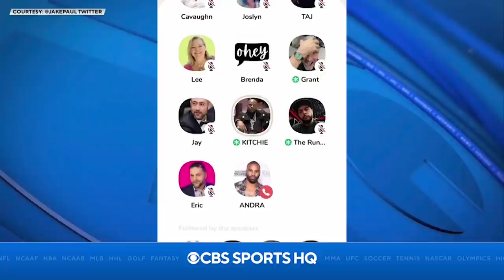Watch Jake Paul Prank Call Floyd Mayweather | CBS Sports HQ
Our Combat Sports Insider Brian Campbell recaps his conversations with Logan and Jake Paul.